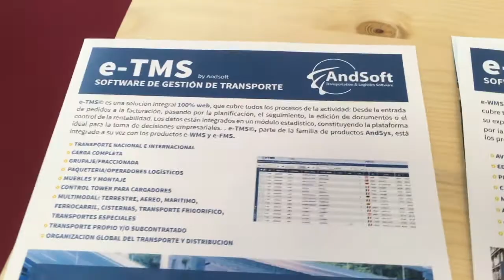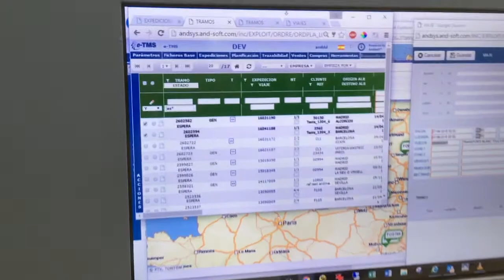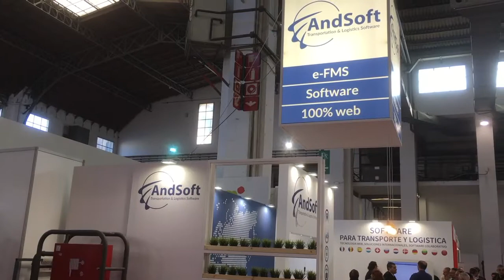Software Transporte e- TMS Novedades AndSoft en SIL 2016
AndSoft innova nueva solución de gestión de slots de carga y descarga, tanto para cargadores como para operadores de transporte
Herramienta intuitiva para que los colaboradores o proveedores se conecten y pidan slots de carga y descarga. La plataforma gestiona los slots y tras la selección del colaborador se valida esa petición y enviamos información necesaria para entrar en el recinto logístico. Se envía un SMS al SmartPhone del chófer con los datos precisos: Control de horas de acceso, de llegada, tiempo de carga y salida del recinto.

Nueva herramienta de previsión de desviaciones o posibles retrasos en las horas de entregas pactadas. Control del “Estimated Time of Arrival” (E T A).

AndSoft ofrece la siguiente información para determinar el tiempo estimado de llegada, integrando el tacógrafo.Kilómetros que faltan por recorrer al vehículo para llegar, velocidades medias, lugares previstos de paso, y se integra con los tiempos de conducción de los chóferes y los tiempos de descaso obligatorios, con lo que e-TMS puede controlar los posibles retrasos en las entregas y ser proactivo con clientes.

AndSoft comercializa el nuevo Sistema de Previsión de la demanda de vehículos para colaboradores y certificación de la disponibilidad de los mismos

Sistema interactivo para la gestión de la previsión de necesidades a futuro. A través de esta herramienta el colaborador comunica los camiones que pondrá a disposición del operador de transporte o logístico, (e incluso sus respectivas matriculas), para ingresar en la gestión de e-TMS, como si fueran vehículos propios.

AndSoft lanza en SIL 2016 nuevo módulo para la comunicación inmediata de facturas a Hacienda SII

La Agencia Tributaria tenía previsto exigir, a partir del 1 de enero del 2017, la comunicación de sus facturas, tanto las de compra, como las de venta, cuatro días después de haberse producido dichas actividades. AndSoft lanzará en el próximo SIL 2016 de Barcelona un nuevo módulo que dará solución a esta nueva obligación. Aunque actualmente está en “stand by”, tarde o temprano será una nueva realidad que cambiará la forma de relacionarse con el Estado. El cambio planteado consiste en establecer la obligación de remitir el detalle de registro de las facturas (no las facturas propiamente dichas) que deben hacerse constar en los ‘libros registro’. Estos envíos a la Agencia Tributaria implicarán llevar los libros registro de IVA a través de la página web de la Agencia, donde esos libros se irán formando con cada uno de los envíos del detalle de las operaciones realizadas.
AndSoft innovates with a new slots management solutions for loading and unloading, for loaders and transport operators.

This is an intuitive tool that enables collaborators and suppliers to block a slot for loading and unloading. The platform manages the slots and once the collaborator has selected a slot the request is validated and we send the information in order to enter the logistics facility. An SMS is sent to the driver’s Smartphone with the following information: Control of access hours, of arrival, loading time and exit of the facility.

New tool to forecast possible deviations or possible delays in the agreed delivery times. Control of the “Estimated Time of Arrival” (ETA).

AndSoft gives the following information to determine the estimated time of arrival, integrating the tachometer with: Kilometres remaining to arrive to destination, average speed, projected stop over places, also integrated is the time spent driving by the drivers and the compulsory rest time. With all this data the e-TMS can control possible delays in deliveries and be proactive with clients.

This is an interactive system to manage possible future needs. Thanks to this tool the collaborator can inform the transport or logistics operator of available trucks (including number plates) that they can use, and in turn the transport or logistics operator can input the available trucks in their e-TMS as their own vehicles.

The Tax Agency has projected to demand, as from January 1st 2017, that all invoices, be they for sales or purchases should be informed to the Tax Agency in a delay of 4 days after the transaction is done. AndSoft will launch during the next SIL 2016 at Barcelona a new module that will meet this new reality. Although for the moment this measure is on standby, sooner or later this reality will change the relationship between companies and the State. This means that all companies will have to send the detail of the entries (not the invoices) of their accounting books. Therefor the entries of VAT in the accounting books will be done directly threw the Tax Agency’s website, where the books will be updated with the data of each new transaction.